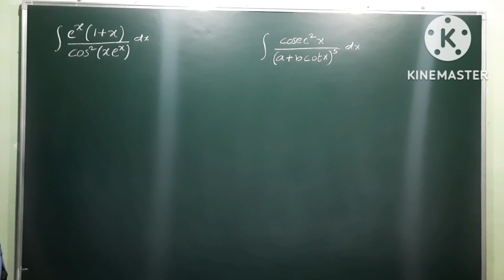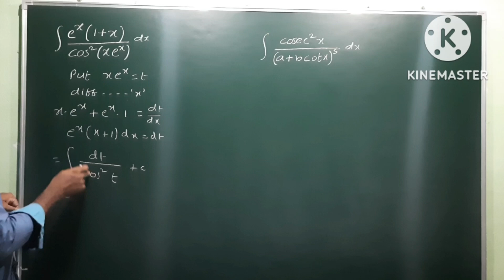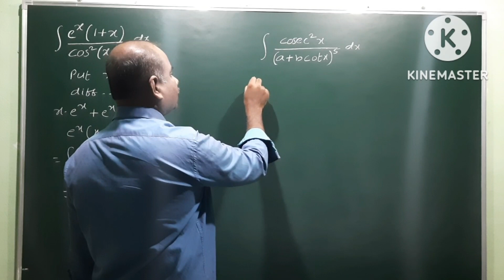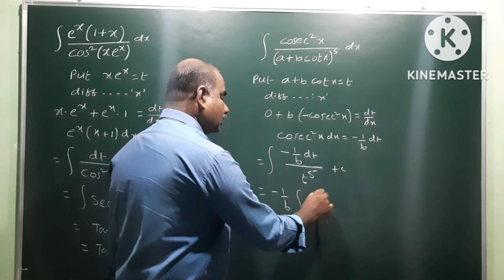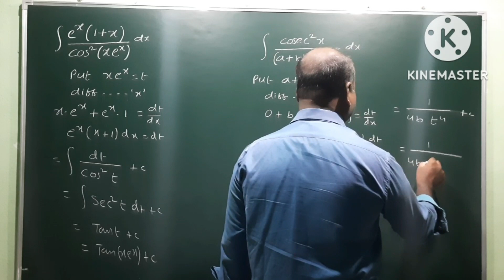Integration | 2 marks problem